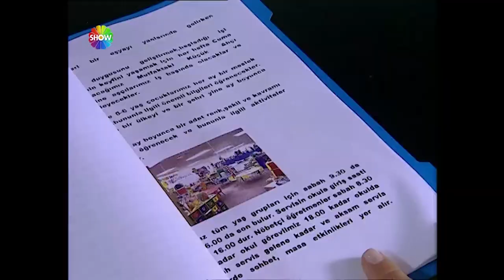"Sizinle iş yapmak istiyoruz!" | Kuzey Rüzgarı